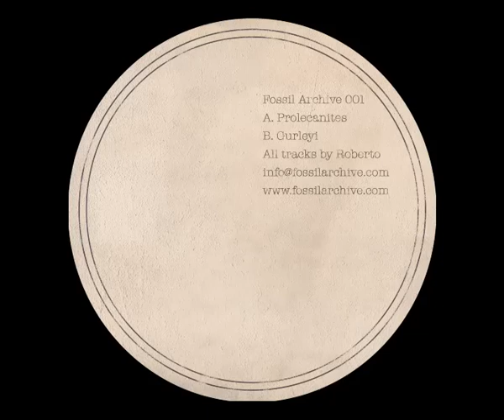Roberto - Gurleyi - Fossil Archive 001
FAUK001B - Roberto - Gurleyi